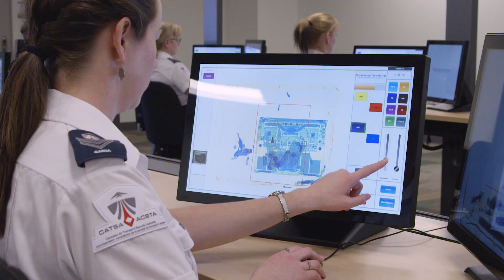Optimize your terminal’s Level of Service at departure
An OPTIMUM Level of Service will enhance your passengers’ experience at departure.